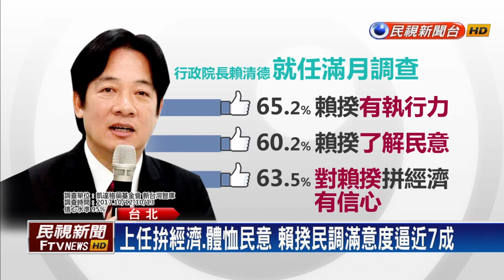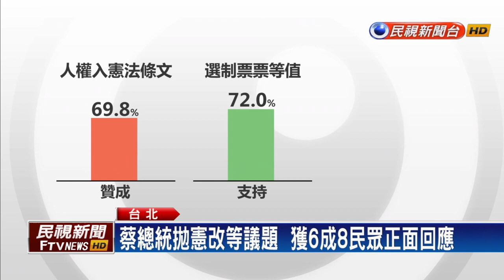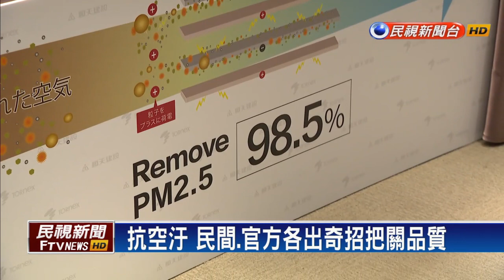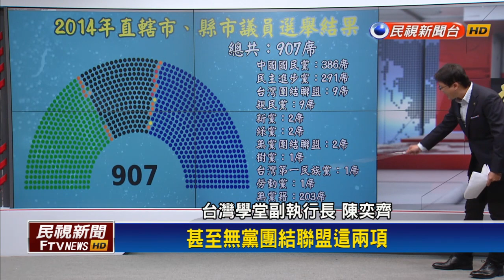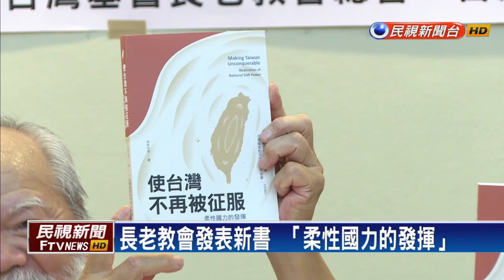【大家講看嘜】2017.10.16 賴神救援!滿意度68.8% 蔡 民調回升近五成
綠色執政拚連任 9現任縣市長獲黨內提名
中國十九大前夕 獨派籲台灣恢復徵兵制
陳佩琪編熊讚功高震主 議員批柯P消費兒童
三峽景區斷魂!交通部查旅行社有無過失
南橫海端-利稻坍方 82山友受困兩天
市售空氣盒子監測數據有差 高監測站50%
台鐵漲價 首波九折電子票證擬改九五折
桃園馬祖文化美食節 食福宴未登場先轟動
長老教會出書 主張"柔性國力"抗中國